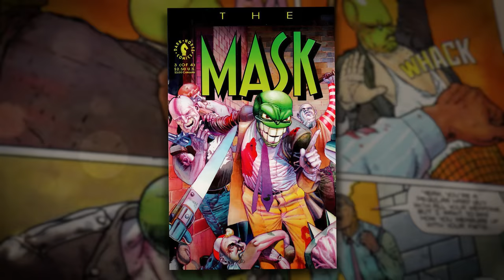Why Jim Carrey Is One Of The Only Actors You Can’t Replace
Jim Carrey is one actor that no one can follow.  His comedic intelligence, and  off the wall physical comedy is something that only he possesses.  Which is why any time movie studios try and replicate Jim Carrey's magic in the form of a sequel, it fails.  But what makes Jim Carrey the one actor no one can replace?

Written by Brian Long
Edited by Brian Nappi